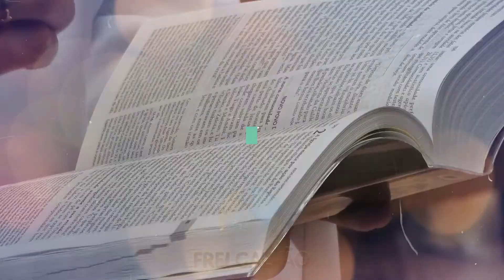EVANGELHO DO DIA QUINTA FEIRA 20 DE AGOSTO DE 2020 SANTUÁRIO DE FREI GALVÃO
Meditação do Evangelho de Mateus 22,1-14:

- Porque os primeiros convidados rejeitaram o convite para a festa e porque é preciso o traje de festa? Boa reflexão.

(Padre Carlinhos – Reitor do Santuário de Frei Galvão)